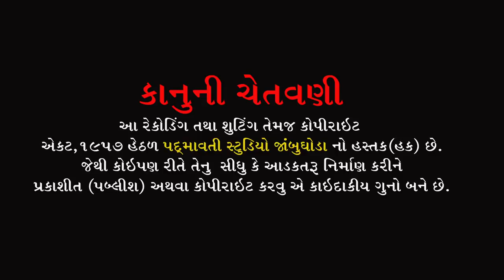મોગલ માં તુ આવને વેલી રે | જયેશ બારોટ | Jayesh Barot | Sardhanjali Program Alhadpura | Bodeli | 2022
ભજન આરાધક :- જયેશ બારોટ
બેન્જો:- ભાવેશભાઈ
ડોલક:-મહેશ જેતપુરીયા
ઓક્તોપેડ:-જી.એન.બારિયા
મંજીરા:-સોનું જેતપુરીયા